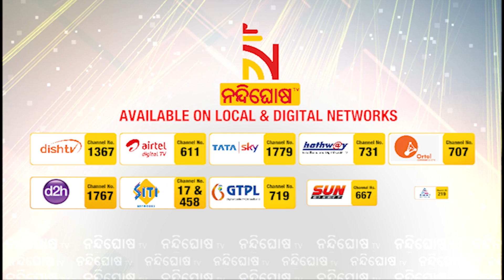Welcome Women Cadets To NDA With Same Sense Of Fair Play, Professionalism: Army Chief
ନ୍ୟାସ୍‌ନାଲ୍‌ ଡିଫେନ୍‌ସ୍‌ ଏକାଡେମିରେ ମହିଳା କ୍ୟାଡେଟ୍‌ମାନଙ୍କ ପ୍ରବେଶ ଉତ୍ସବ ଆୟୋଜନ ହୋଇଛି  । ଭାରତୀୟ ସେନାମୁଖ୍ୟ ଜେନେରାଲ୍‌ ଏମ୍‌ଏମ୍‌ ନରଓ୍ଵଣେ ମହିଳା କ୍ୟାଡେଟଙ୍କ ପ୍ରଶଂସା କରିଛନ୍ତି । କିଛି ବର୍ଷ ପରେ ମୋ ପଦବୀରେ ମହିଳାମାନଙ୍କୁ ଦେଖିବା ବୋଲି ସେ କହିଛନ୍ତି ।

* DishTV Channel No: 1367
* Airtel Digital TV Channel No: 611
* TATASky Channel No: 1779
* hathw@y Channel No: 731
* Ortel Channel No: 707
* Videocon d2h Channel No: 840
* SITI Channel No: 17 & 458
* GTPL Channel No: 719
* SUN Direct Channel No: 667
* Asianet Channel No: 219